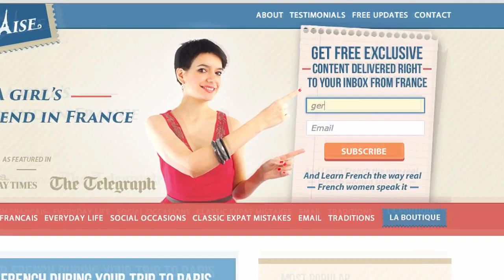French Kissing in France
Between « la bise », « les baisers » and « embrasser »…
French kissing is very codified and full of classic expat mistakes.
The ones that will make French people laugh but you might blush…

And on top of that, you have the mythical « French kiss »!

Let's learn more about French kissing.. in France!

TOP 5 FAVOURITE FRENCH EXPRESSIONS (IN SLANG) BY GÉRALDINE

ABOUT GÉRALDINE